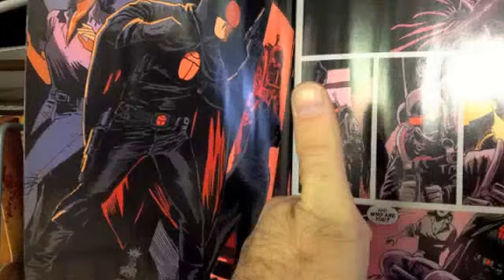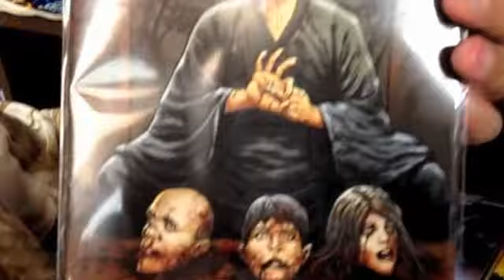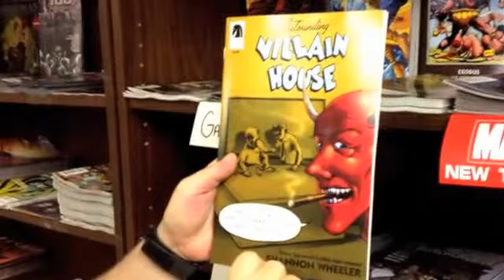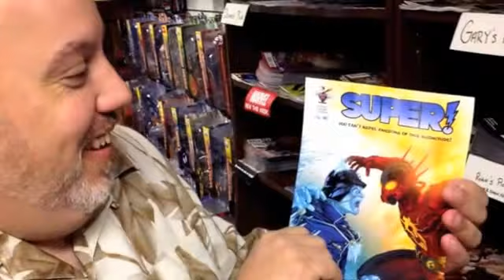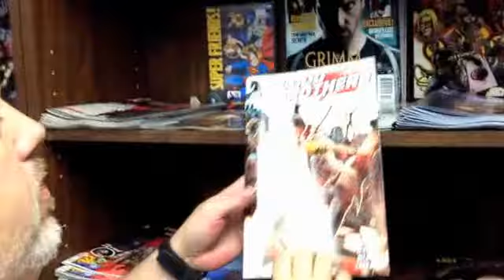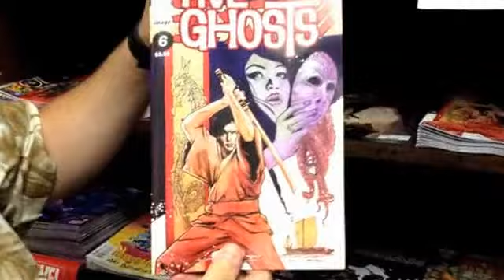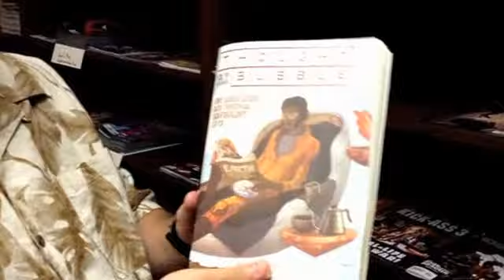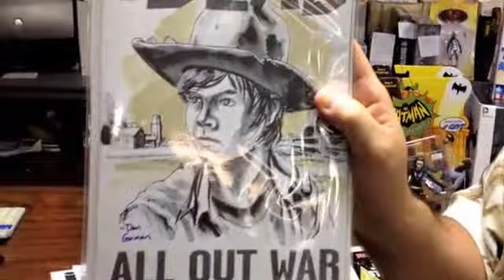Seriously, it's not a mask.... Happy Halloween!!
Happy Halloween all.